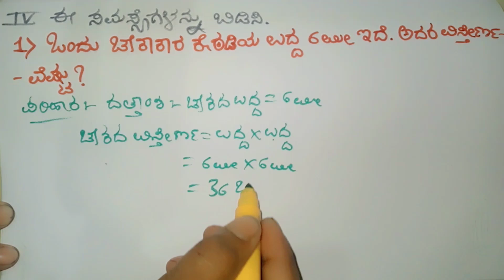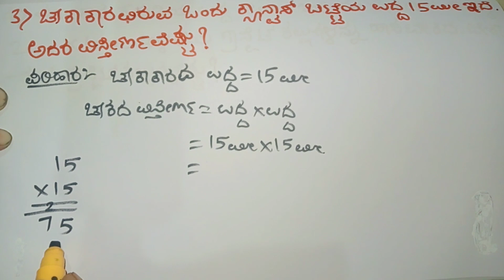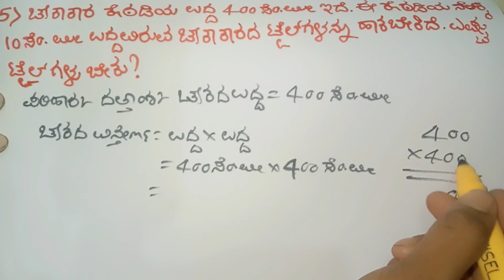Area of square Exercise 9.4 Q5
5th standard maths part-1 chapter-9 Perimeter and area, Area of square exercise 9.4 in kannada medium 15